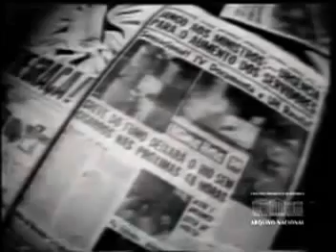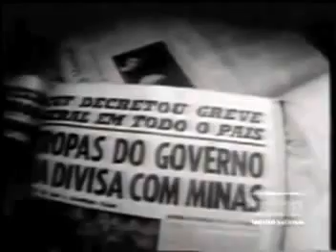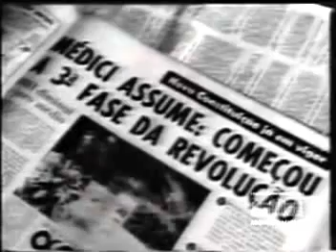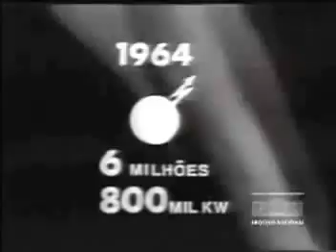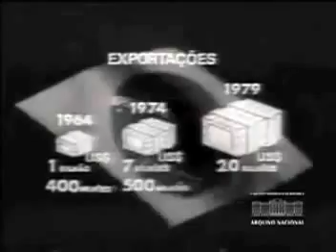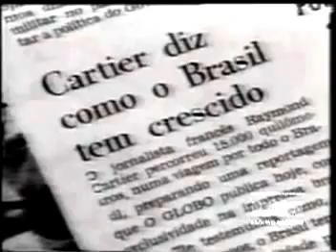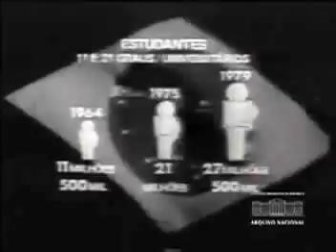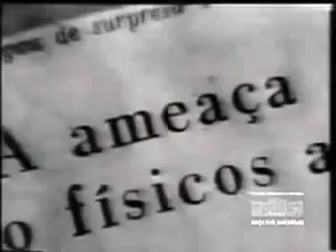DOCUMENTO HISTÓRICO DO BRASIL DE 1.964 /1.974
Como brasileiro, é obrigação de todos aqueles que conhecem a verdadeira história de nosso país divulgar, esclarecer e mostrar a seus descendentes, tendo vivcenciado ou mesmo em trabalhos profundos de pesquisas fidedignas desde antes de 1.964 até o final dos anos 80, quando houveram adventos que são chamados de "democracia" e que na verdade são totalmente deturpados pela imprensa atual, que é totalmente influenciada pelos governos através do poder economico  e também muitas vezes pela péssima formação dos atuais jornalistas.